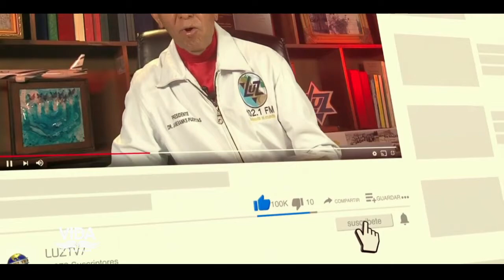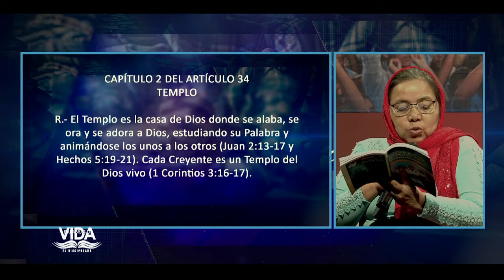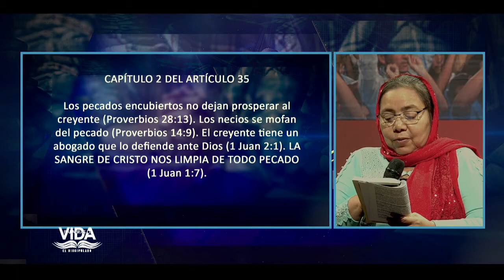EMILIO PEREZ | #16 | EL PECADO | DISCIPULADO | PALABRAS DE VIDA | LAS JOYAS | LUZ TV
Articulo 32
Articulo 33
Articulo 34
Articulo 35
Articulo 36

Invitado:
Pastora Alcidia de Rojas

Diseño:
Carlos Gonzalez.
Alex Morales.

Generador de Caracteres:
Adrian Quiñonez.
Eddy Zambrano.
Yorbin Rodriguez

VTR:
Samuel Banks
Juan Marquez
Carlos Gonzalez.

Yorbin Rodriguez
Juan Marquez.

Sonido:
Javier Medinas.
Efrain Garcias.

Cámara:
José Banks.
Samuel Banks.
Adrian Quiñonez.
Juan Marquez

Jefe de Piso:
Samuel Banks.
Juan Marquez.
Génesis Reyes.

Master:
Adrian Quiñonez.
Yefferson Montilla.
Genesis Reyes.

Iluminación y Fotografia:
Samuel Banks.
José Banks.

Ambientación y Atrezzo:
Sara Banks
Elsa Banks.

Captadores de video:
Erikc Torres.
José Perez.
Pedro Salazar.
Angel Crespo.

Productor Ejectivo:
Jaime Banks Puertas
Emilio Perez.

Productor General:
Samuel Banks.

Productor Designado:
Juan Marquez.

Asistente:
Genesis Reyes.

Casting:
Génesis Reyes

Director:
Samuel Banks.